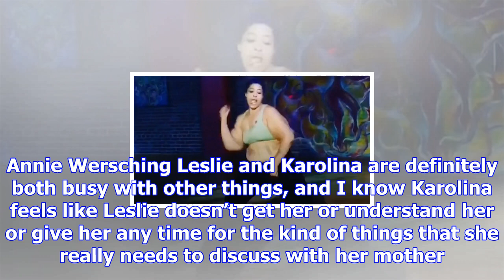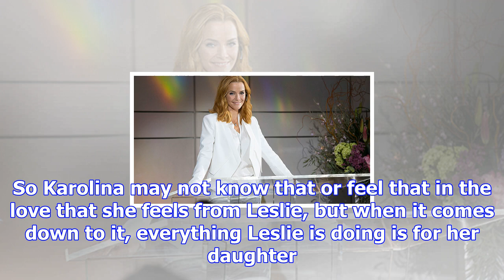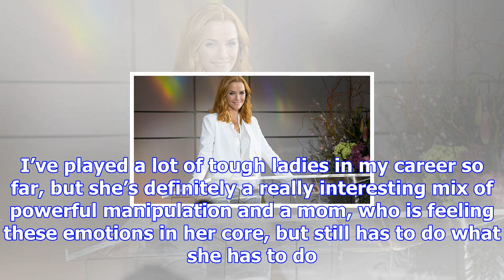' Marvel's longest ': annie wersching mystery man overboard drama, friction in the pride & more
The first three episodes of Marvel’s Runaways debuted Nov. 21 on Hulu. A new episode of the hit show will premiere Nov. 28, picking up right where epi...